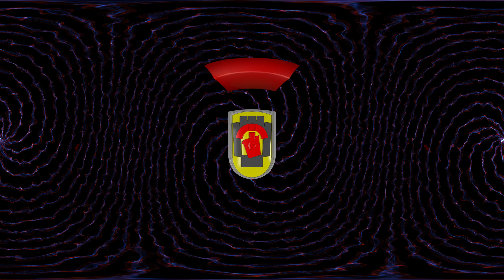Музей на минното дело - Град Перник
Нашият екип успя да заснеме това значимо за историята на град Перник място чрез Nokia OZO в 360º VR формат. След добавяне на компютърно генерирана анимация и някои допълнителни детайли, аудиторията може наистина да се наслади на тази удивителна видео история, подходяща за Samsung Gear VR.